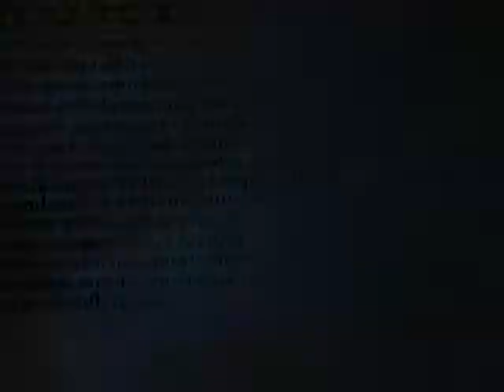Charmed Season Four Alternate Opening - Redone